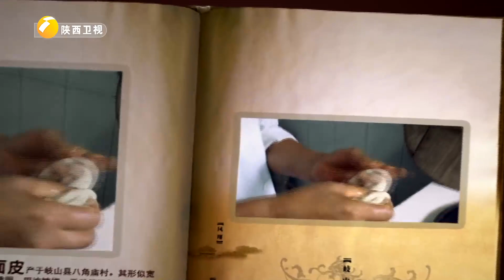彬县御面 是自商朝流传下来的美食 距今已有三千余年 口感爽滑【陕西吃货】